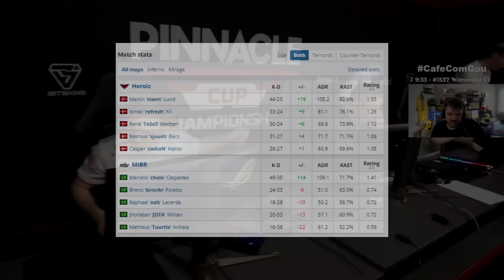MIBR vs Heroic - Pinnacle CUP 2022 | CSGO PRO HIGHLIGHTS